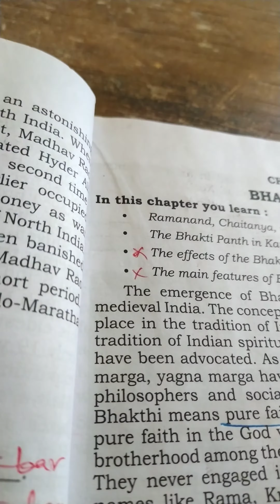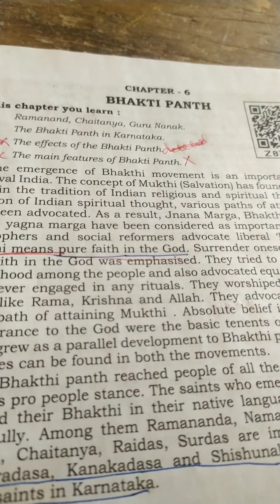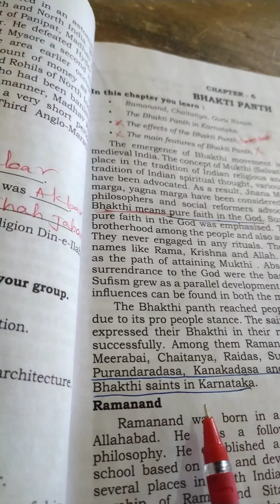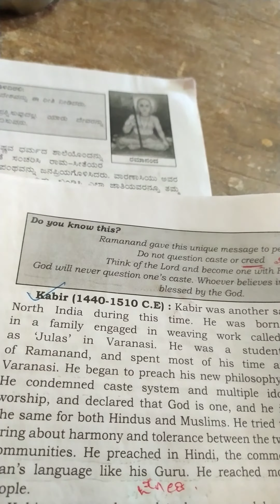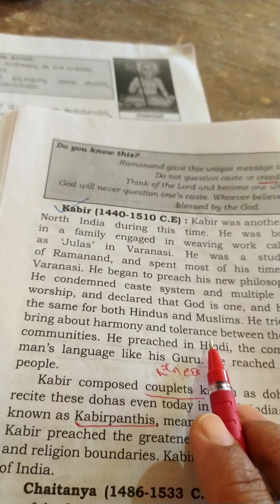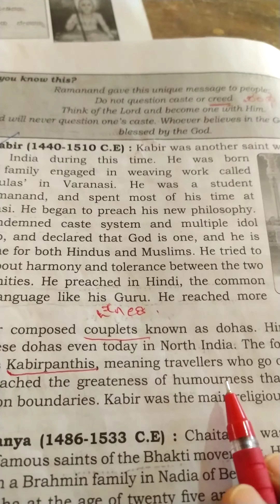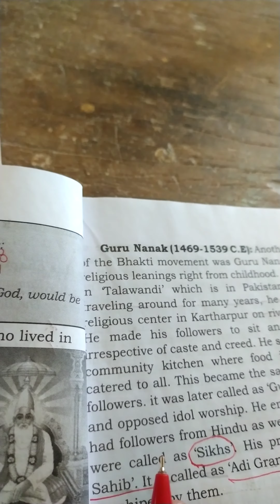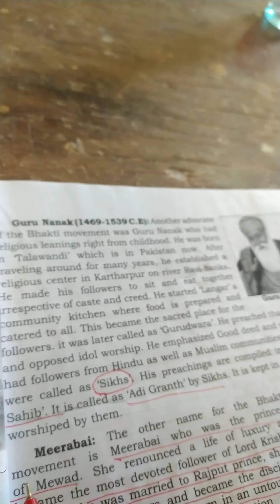9th std Chapter-6 Bhakti Panth